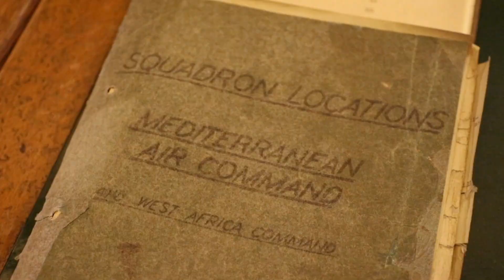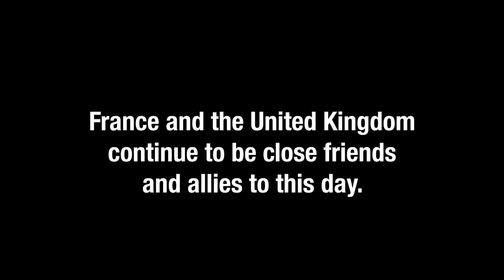The Ambassador visits the Churchill War Rooms, London